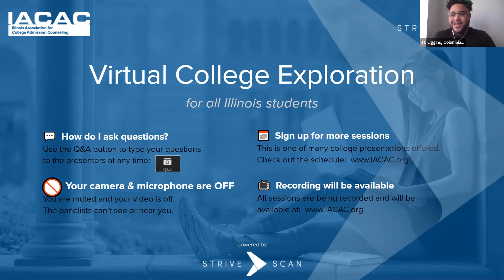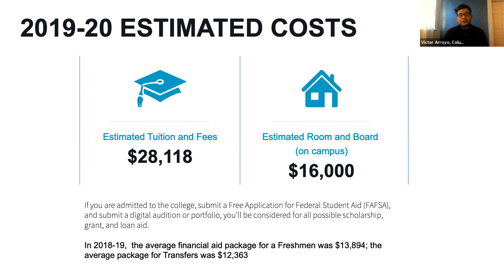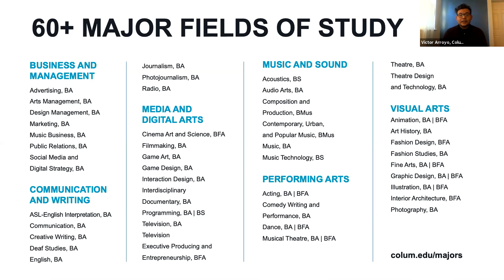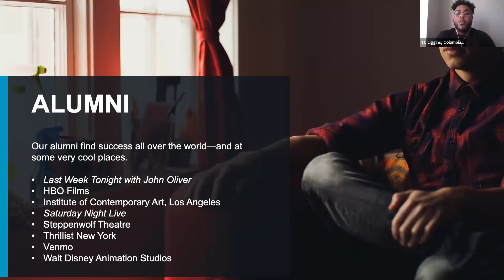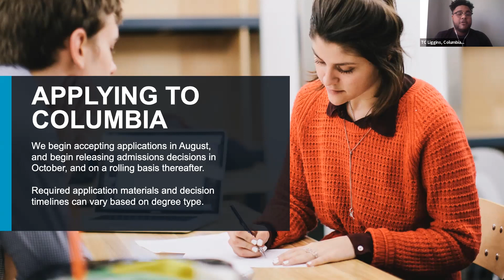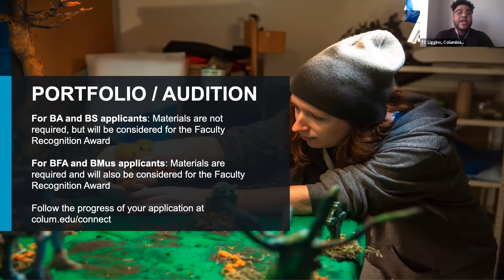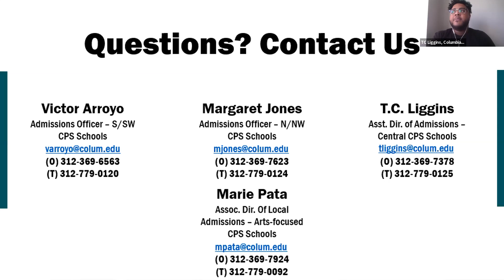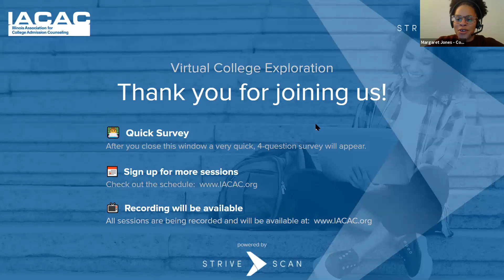Columbia College Chicago - IACAC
Info session that provides details on Columbia College Chicago.  Majors and programs, tuition and fees, scholarships, campus life, careers, and other topics covered.